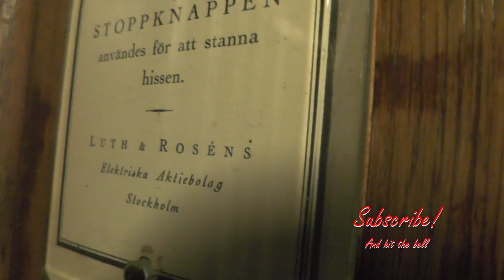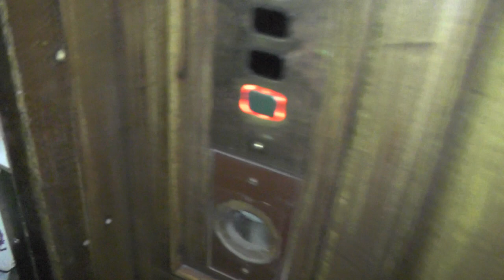Classic Luth o Rosén (Modded) Traction elevator @ Södermalmstorg 8, Stockholm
Manufacturer:
Installation year:
Current moderniser:
Latest modernisation year:
Serial Number:
Capacity: _Kg (_lbs.) - _ Persons
Floors: _ =

Location: Södermalmstorg 8, Stockholm (Södermalm) SWEDEN!